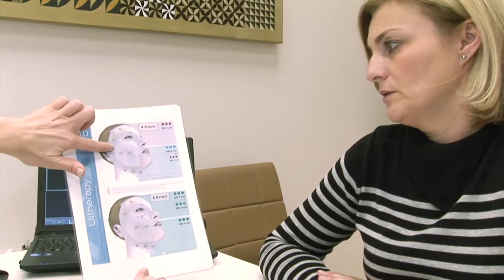Ulthera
BcD clinic Praha